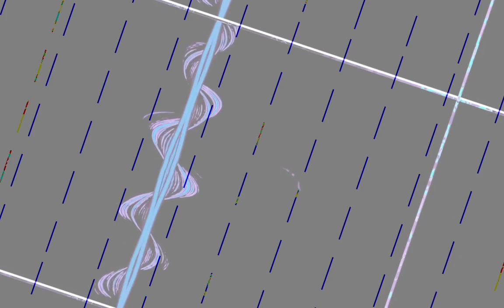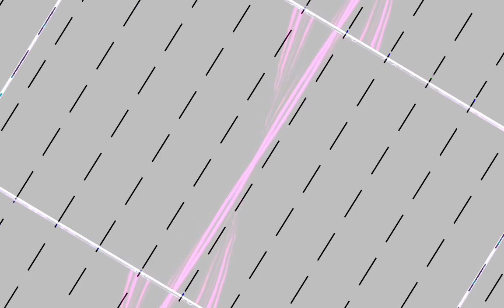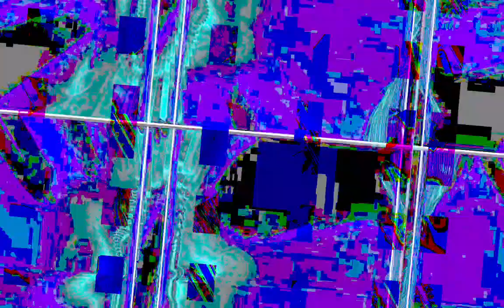[EPILEPSY WARNING] Movie 23 10 30 09h15m34s